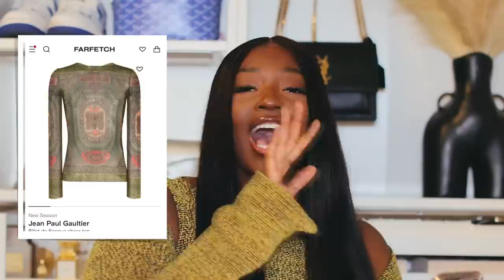LUXURY FALL WISHLIST | My favorite fall trends + What I am wearing this season | AMINACOCOA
Hi Jolieden's!
Today I showed you all my fall wish list ! Let me know what's on your wishlist in the comments.
Here are the links to everything mentioned in today's video -
fendi mon tresor
loewe puzzle bag
maison margiela tabi boot
steve madden priyanka boot
jeffrey campbell blu jean boot
tom ford padlock sandals
new balance 920 made in uk sand
ugg mini 2
jean paul gaultier top
alexander wang crew neck
alexander wang sweatpants
aritzia mega cargo sweatpants
essentials lounge pants
moncler moka coat
0:00-1:39 intro
1:40-6:57 wishlist bags
6:58-15:18 boots & shoes
15:19-20:03 clothing pieces
20:04-20:38 outro